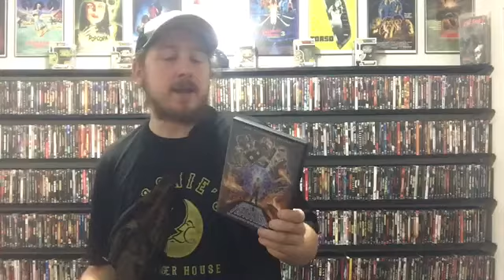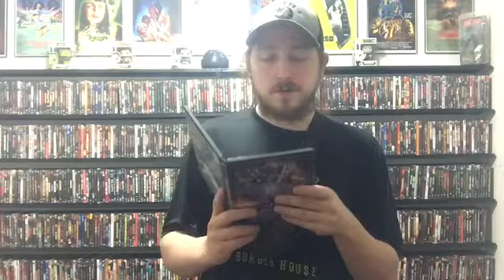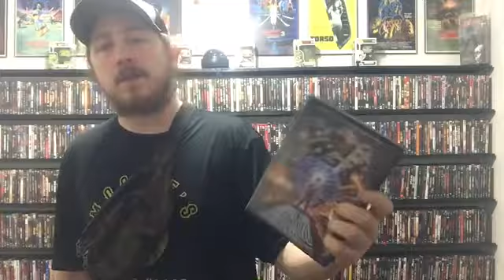Week 317(Documentary Week): Adjust Your Tracking(2013) Reviewed By MikeyFish Horror